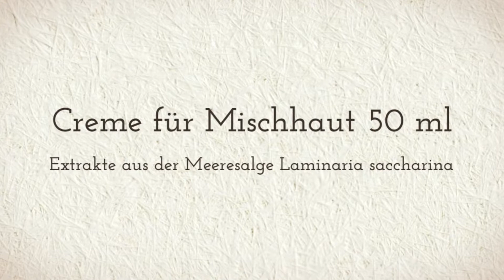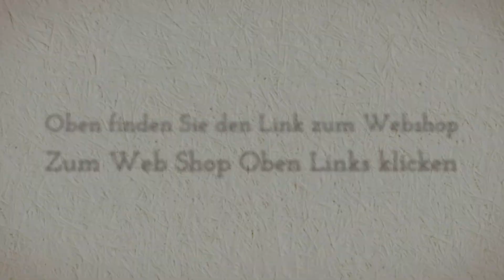PURCHASE SANOTINT LOCHERBER MILANO KAUFEN BESTELLEN ONLINE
Locherber Green Caviar
Locherber Gold mask
Locherber Gold Serum
Locherber Gold eye
Hypnotic Viper
BTY serum
BTY Cream
DNA 24 HOUR
OVER 40 CREAM